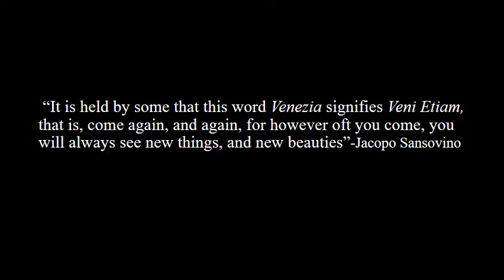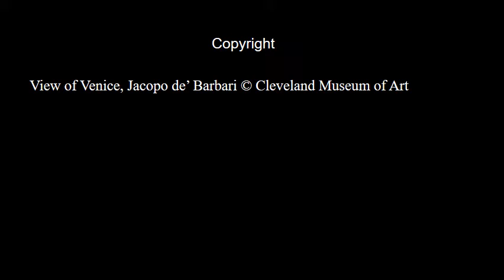Art History Opportunities: Venice Field School